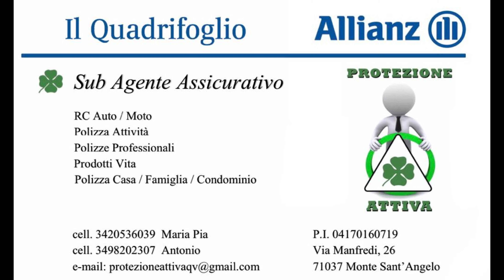Gargano in 360° 🌐❤ 🇮🇹[ Fiat 500 f 1966] audio originale sostituito da youtube LINK VIDEO COMPLETO⬇️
Emozioni fotografia e video di Angelo Totaro,via Giovanni Tancredi 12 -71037  Monte Sant'Angelo (Fg)